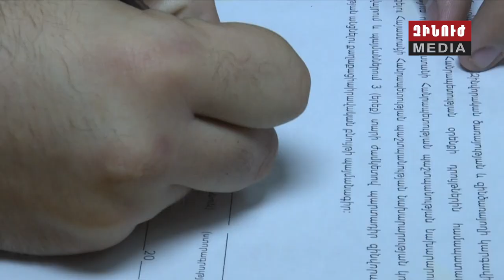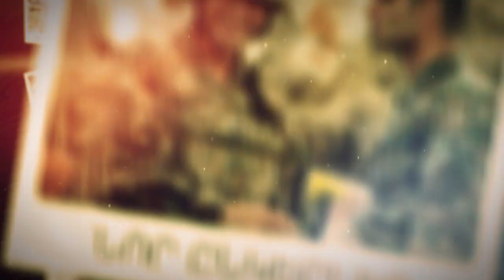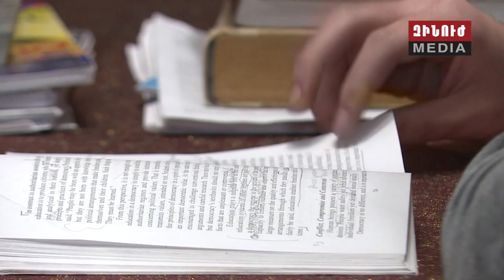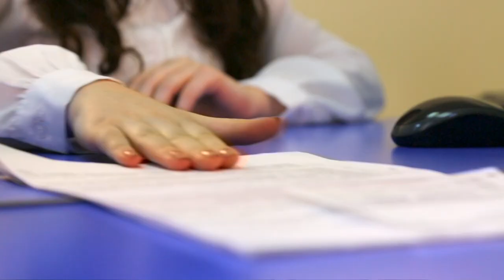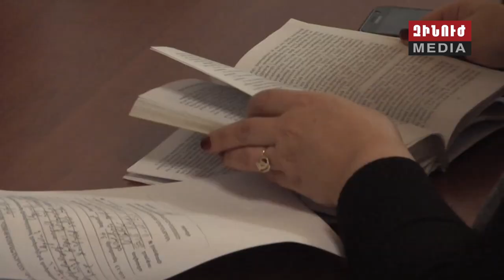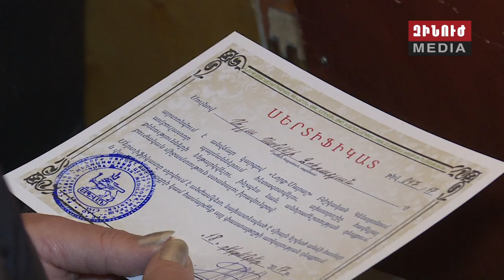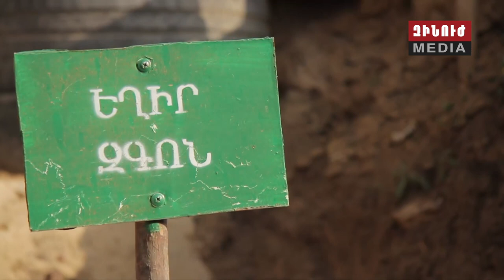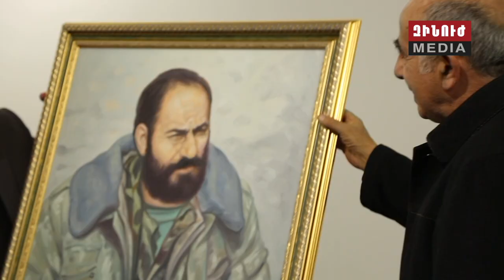Զինուժ / Zinuj / Зинуж 23.12.17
Նախապատրաստական վերջին աշխատանքները՝ ձմեռային զորակոչին ընդառաջ։ Պաշտպանության նախարարի գլխավոր հանձնարարականը. գործընթացը կազմակերպել արդար ու թափանցիկ։

«Ես եմ»-ի առաջին մասնակիցները։ Հանրապետության զինվորական կոմիսարիատներում ակտիվ կերպով ընթանում է ծրագրին գրանցվելու դիմումների ընդունումը։

Զորակոչին ընդառաջ՝ աշխատանքն է սկսել քաղաքացիների դիմում բողոքները քննարկող հանձնաժողովը։ Վիճահարույց որևէ խնդիր դուրս չի մնա իրավաբանների ու բժիշկների ուշադրությունից։

Բանակային տարվա ամփոփումը՝ հայկական երկու հանրապետություններում։ Զորամասերում ընթանում են այս տարվա վերջին վարժանքներն ու ստուգումները։

Եվ՝ հատուկ ռեպորտաժ առաջին գծից։ Դիրքերում ամանորին պատրաստվում են ոչ միայն տոնական տրամադրությամբ, այլև ուժեղացված զգոնությամբ։